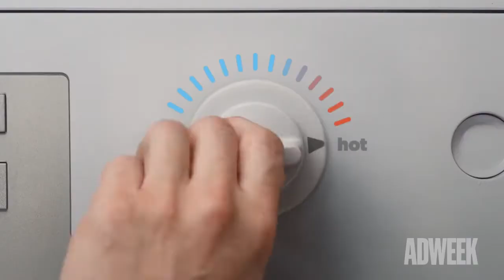Adnatomy | Why Tide Cold-Called Stone Cold Steve Austin and Ice T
In an effort to create behavioral change in consumer buying habits, Tide turned to two of the hardest working men in America—Stone Cold Steve Austin and Ice T—for its ubiquitous “Cold Callers” campaign.

The P&G-owned laundry detergent wanted to encourage a more sustainable way of washing clothes by using cold water instead of warm, and save $150 a year for each customer on their energy bills doing so.

The various spots include the duo calling famous faces such as Mr. T, Vanilla Ice, Annie Murphy of Schitt’s Creek and former NHL player Mark Messier to share the news.